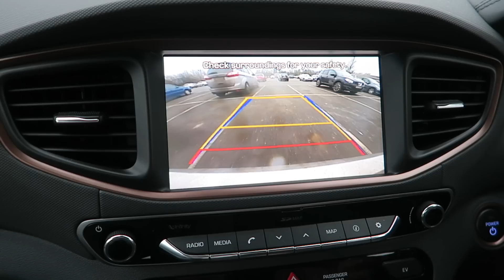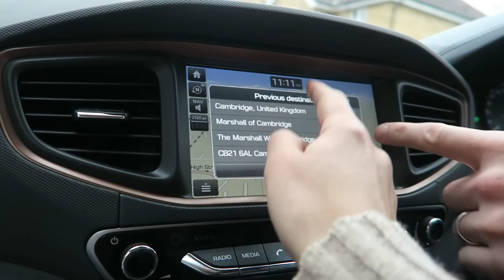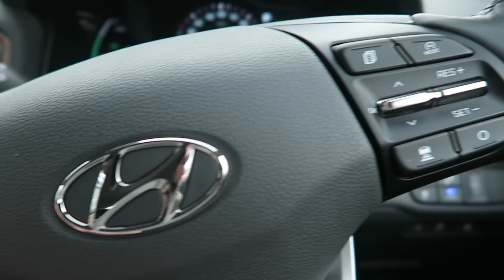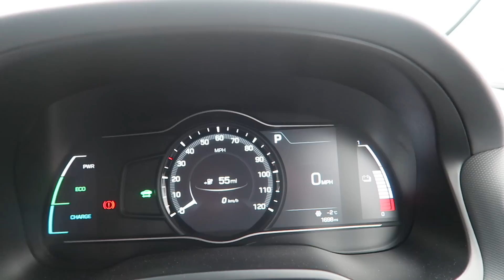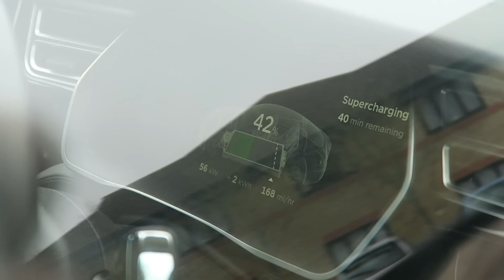Hyundai Ioniq EV - 1st Drive Review